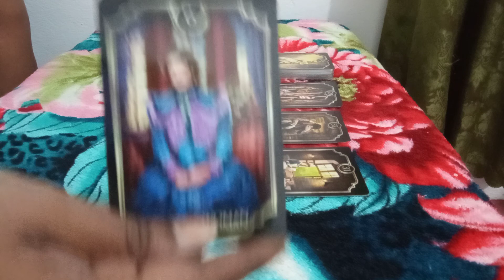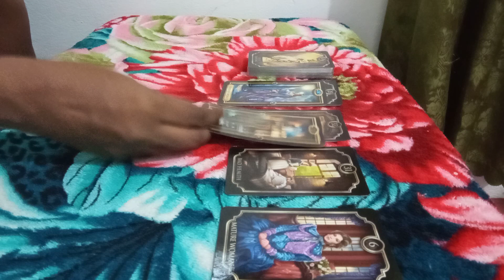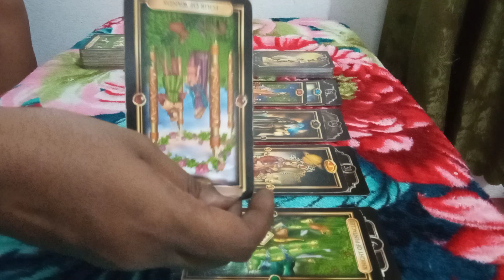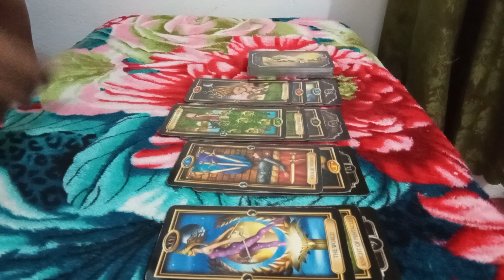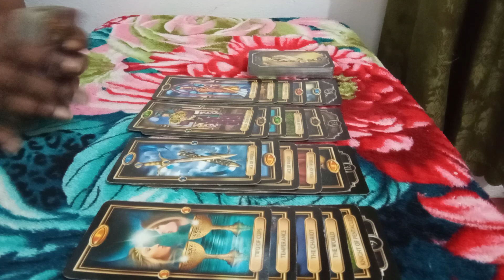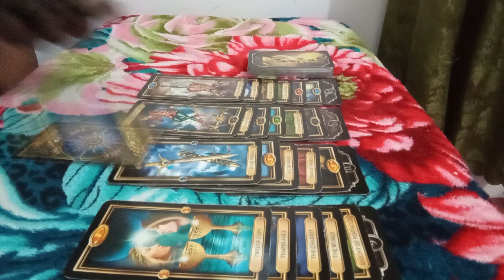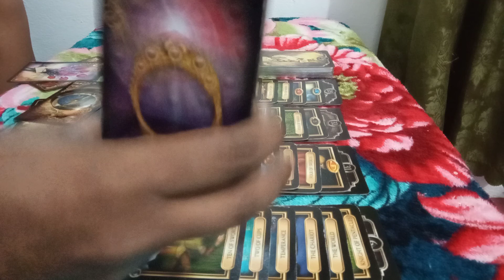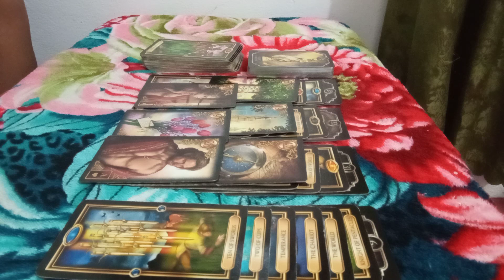Cancer ♋ ❤🔮~weekend lime 1-2 August 2020~ You have unfinished business with this person ❤❤❤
This is a reading for the sign of Cancer

Cancer this reading was made to help you to get some clarity into your personal romantic situation. Hope it helps.

Cancer those of you that are interested in a personal readings with me.

Decks used for this reading is as follows:
Gilded Reverie Lenormand tarot deck
Fin de siecle Kipper tarot deck
Gilded tarot.